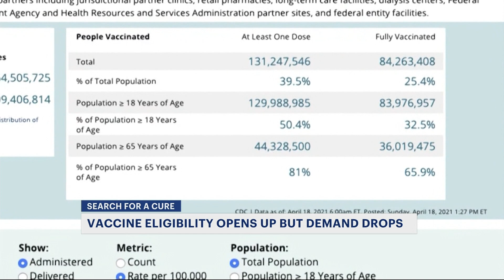COVID-19 vaccines open up to all adults across the United States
President Biden set the goal of full adult eligibility for April 19. With Hawaii, New Jersey, Massachusetts, Rhode Island and Vermont the last to expand access to the vaccine, all 50 states have now opened up the process to all adults.